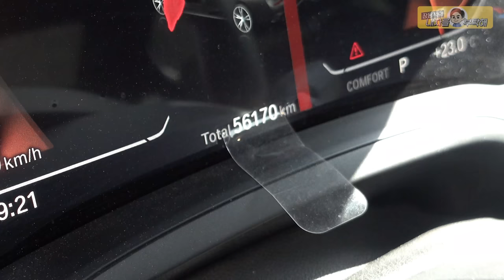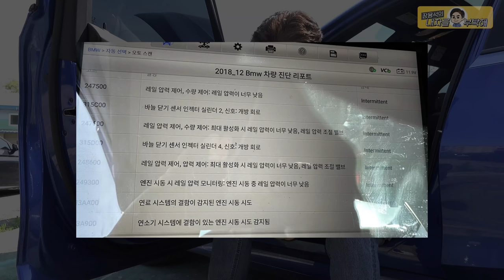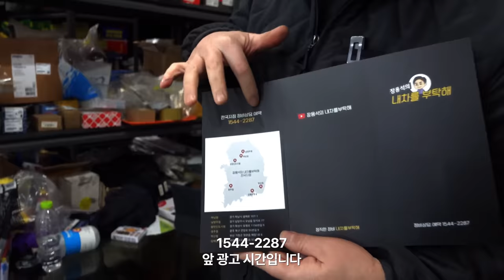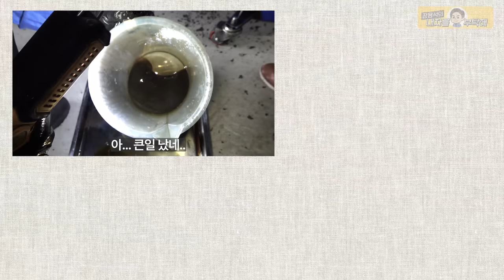타이밍 미쳤다, 새차 사고 5년 탔는데😱 [BMW G20 320d] 보증기간 끝나고 수리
1번 하남점 (카닥터모터스) 경기 하남시 샘재로 107-1
2번 남양주점    경기 남양주시 오남읍 양지로 77 가동 101호
3번 광주점   광주 북구 연양로95번길 9 1층
4번 부산점   부산광역시 기장군 정관읍 예림1로 6
5번 동탄신도시점   경기도 화성시 효행로 1156번길 9 (병점동)
6번 김해공항점  부산광역시 강서구 상덕로 93